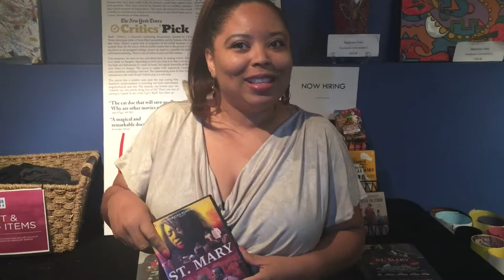IN ReVIEW: ST Mary (An Independent Film on Sex & Human Trafficking)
Check out the independent movie ST Mary which deals with Human & Sex Trafficking.

After we go to a Film Screening the movie goes us on "IN ReVIEW"  a quick review of New Films Projects coming. Hear from audience members and maybe cast and crew... A New Look on upcoming films.